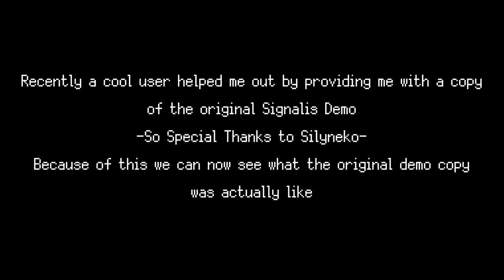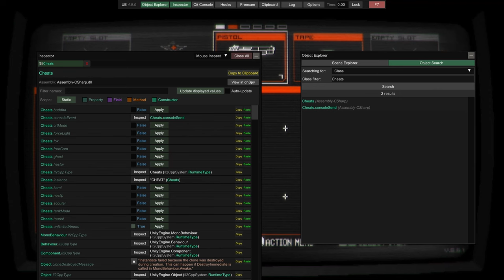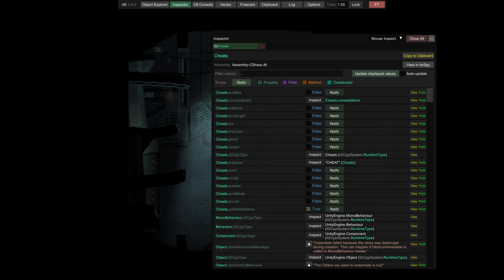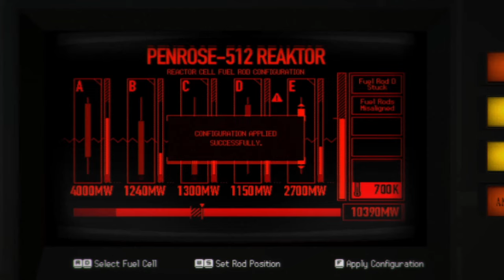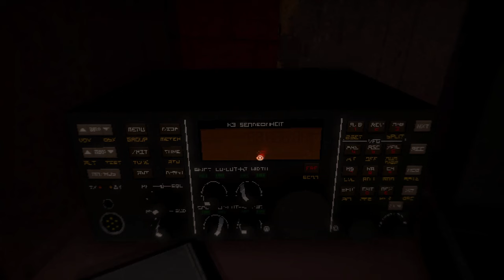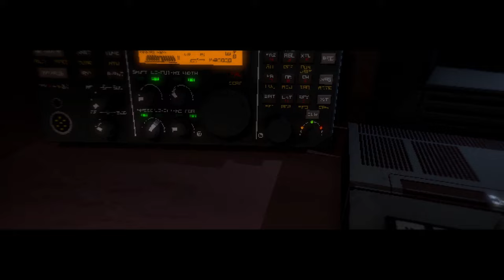Signalis, Full Playthrough of the Original Demo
The Beta was a taste of Signalis, that offered a glimpse into the full picture.
Mod that Restores the Beta